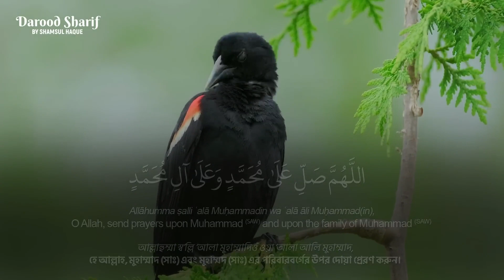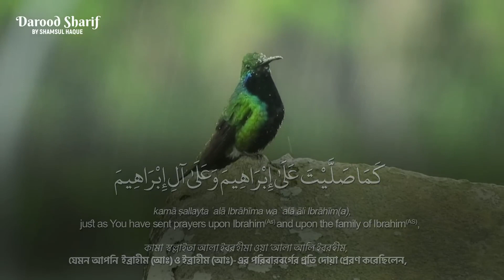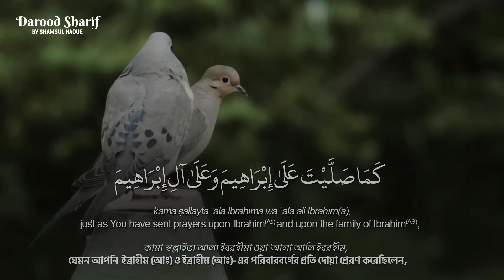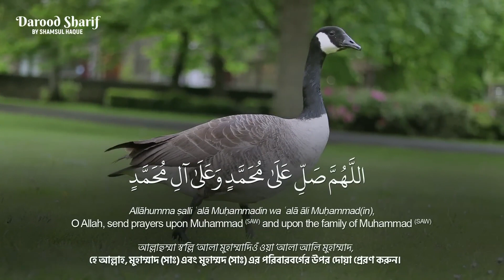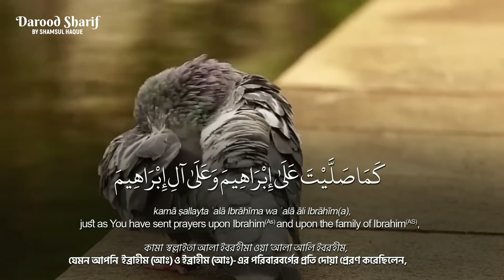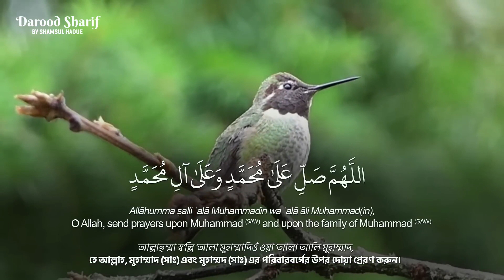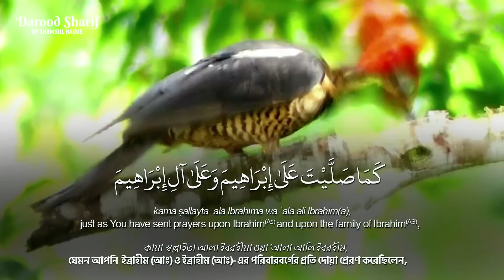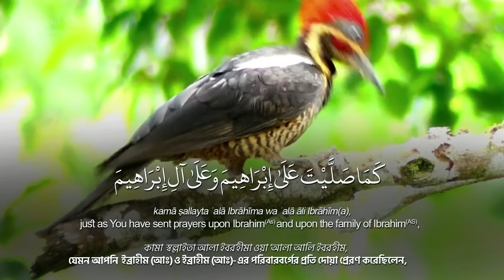নবীর জন্য দোয়া দুরুদ শরীফ এক ঘণ্টা। Healing Recitation of Durood Sharif Durood e Ibrahim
Durood a Ibrahim